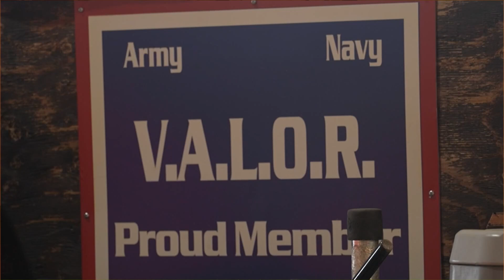North Texas program uses horses to help incarcerated veterans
The Valor Program allows inmates to connect with animals and learn more about themselves.